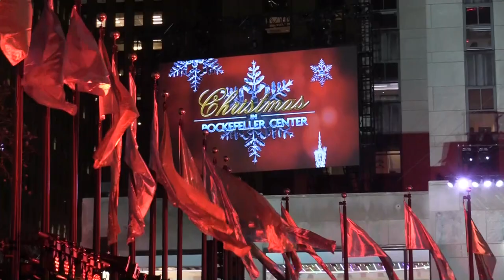Llega la Navidad a Nueva York con encendido del árbol del Rockefeller Center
La Navidad ya llegó a Nueva York con el encendido este miércoles del árbol más famoso del mundo, el abeto noruego del Rockefeller Center, evento al que, como cada año, acudieron miles de personas que desafiaron un día de otoño de intenso frío.